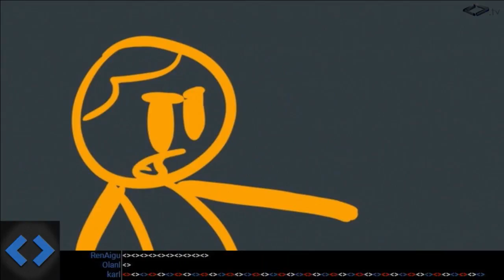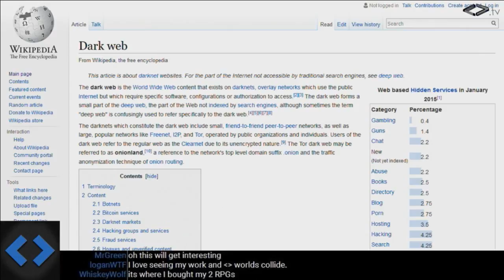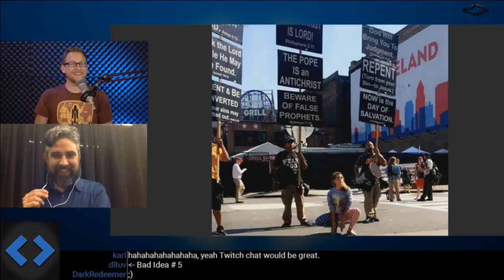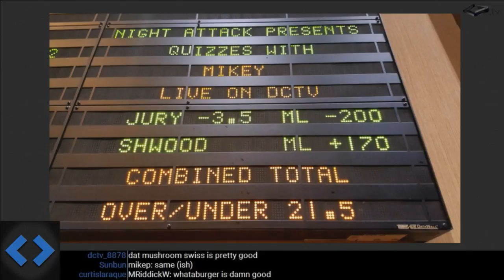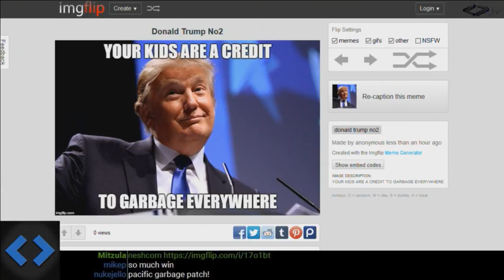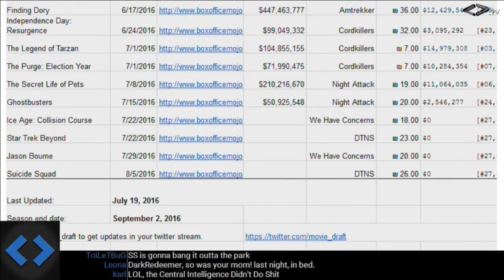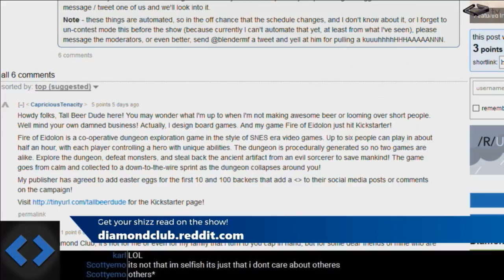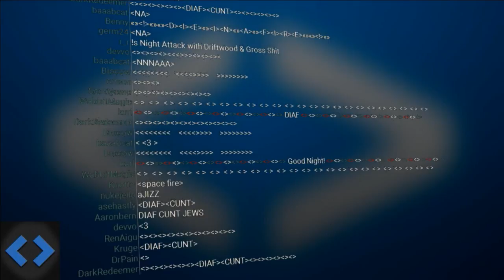Night Attack #126: Pronouns and Salad (w/ Mikey Neumann)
Justin is live from the Republican National Convention in Cleveland where he is reporting for BitTorrent news and we are joined by Nikey Neumann for another challenging quiz.